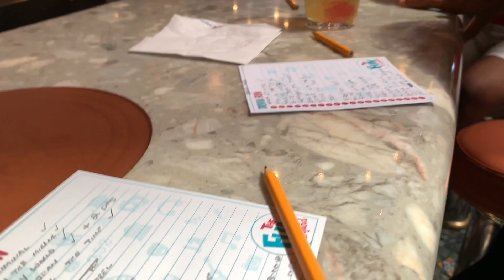CARNIVAL LIBERTY CRUISE VLOG 2019 | DAY 4